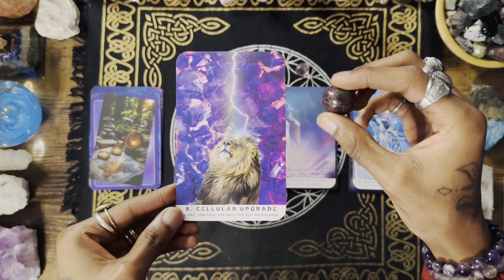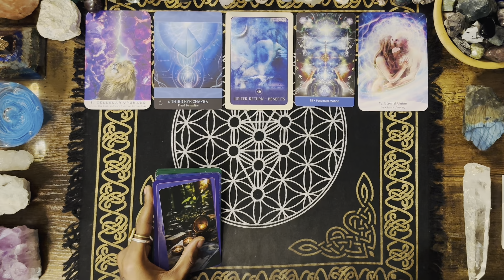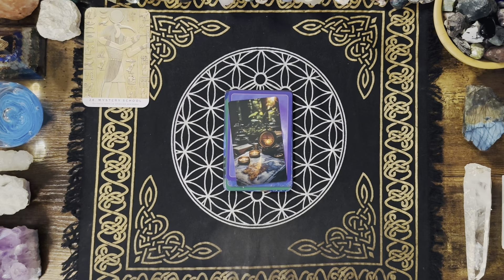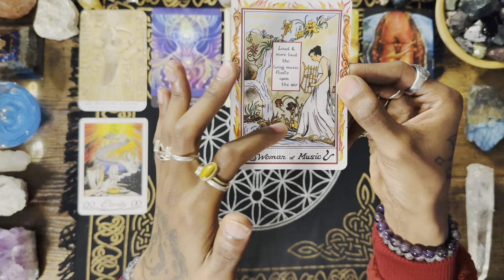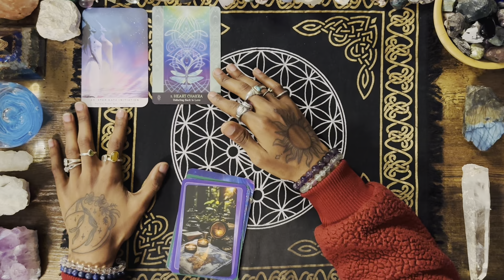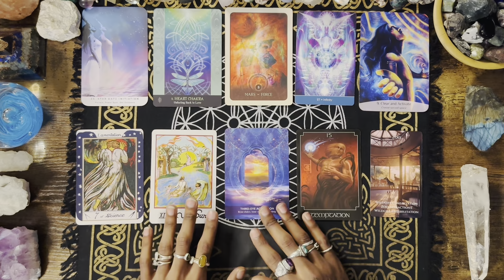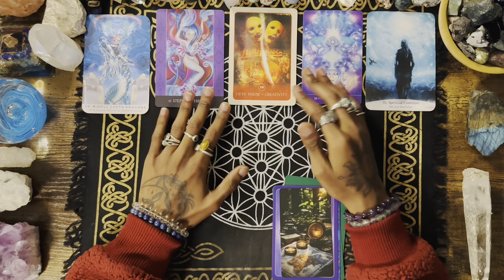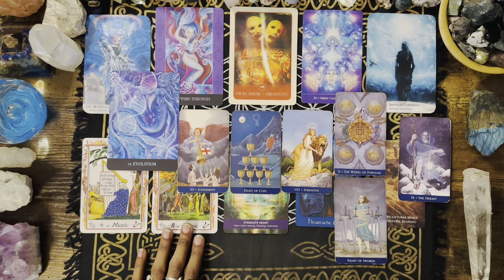PICK A CARD | ⚡️WHAT DOES YOUR HIGHER SELF WANT YOU TO KNOW RIGHT NOW? ✨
Hey beautiful souls🦋 I hope you all are having a wonderful rising, night, evening or whenever you may be coming across this video.✨ If the messages resonated be sure to give the video a like, comment, share or subscribe if you feel called too🍃 I truly appreciate it

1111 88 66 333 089

💙I genuinely appreciate all of the beautiful gestures of love towards me, the guides and the ancestors. Always sending MAJOR amounts of love and light to any who come across my channel💙

PILE SELECTION: 00:00

👑Pile 1 Star Garnet: 02:43

👑Pile 2 Citrine: 31:39

👑Pile 3 Rainbow Fluorite: 01:03:50

👑Pile 4 Blue Tigers Eye: 01:25:54

🍁🍁DECKS USED FOR PILES🍁🍁

Visions of the Soul Oracle

The Psychic Tarot Oracle

Your Tarot Your Way

Sacred Spirit Oracle

The William Blake Tarot

Beyond Lemuria Oracle

Gateway of Light Activation Oracle

Black Moon Astrology Oracle

The Lyran Oracle

✨🌴PERSONAL READINGS🌴✨

***If there is ANYTHING in a package you would NOT like please let me know in the INITIAL email sent for your reading.***

***(This will NOT lower package pricing)***

$111.00 - ⚡️Cosmic Package:

* 45 - 90 minutes
* 2 Questions
* Guided Meditation
* Energetic Cleansing/Chakra Healing and Sound Healing
* Akashic Record Messages
* Past Lifetime Messages
* Spirit Guides and Cosmic Ancestor Messages
* Career, Finances and Love Messages
* General Messages (What Spirit/God/Source wants you to know)

$88.00 - 🌌Galactic Package:

* 35 - 70 minutes
* 2 Questions

$44.00 - 🪐Stellar Package:

* 25 - 50 minutes
* 1 Question

$22.00 - 💥Nova Package:

* 15 -30 minutes
* 1 Question

-Your reading will be available to you through a link I send to you via email. (Be sure to check Spam/Junk if you think you haven’t received your reading)

-This link will be an unlisted video (your personal reading) uploaded to YouTube unlisted. Only you and whoever you decide to share the link with has access to the video.

-A personal reading should be sent to you within 1-5 business days after payment has been received (I will email you if the universe has different plans)

Love & Light✨